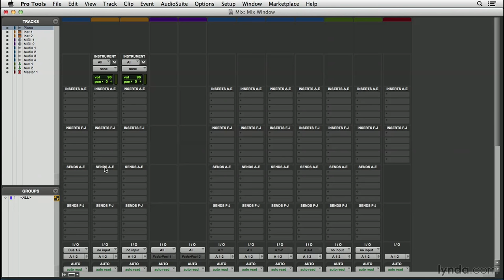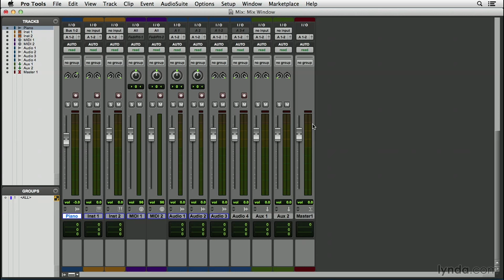Pro Tools Tutorial - Exploring the Mix window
LinkedIn Learning is the next generation of Lynda.com. Grow your skills by exploring more Pro Tools courses today